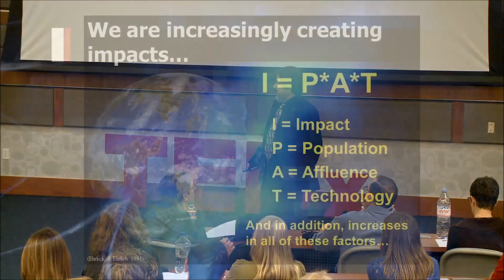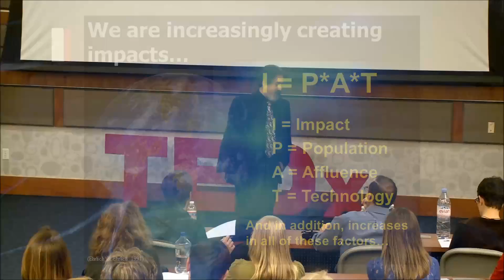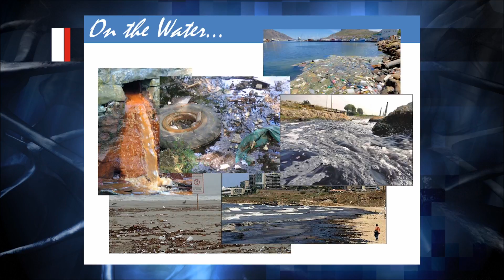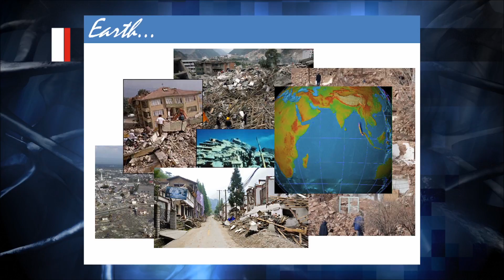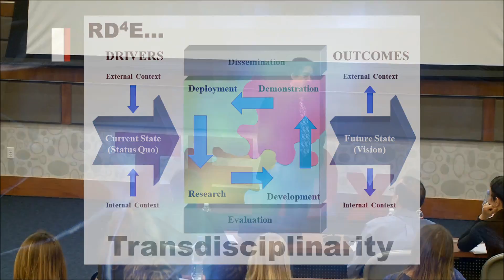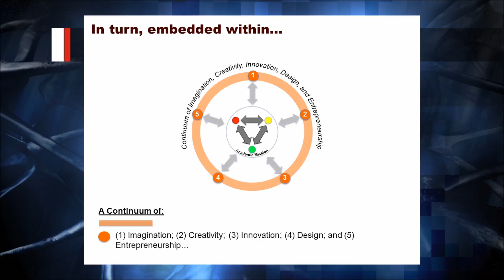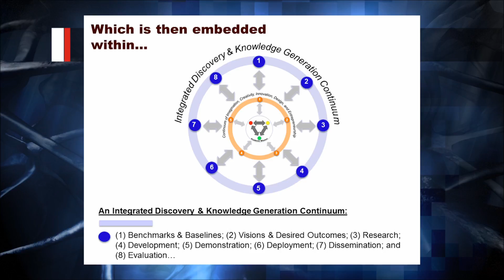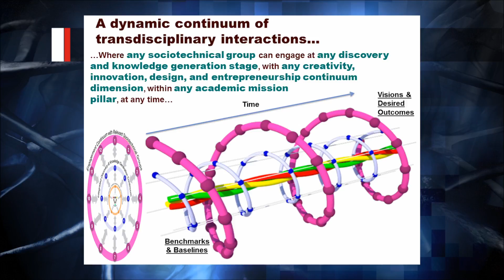Imagination Imperative: Dr. Jorge Vanegas at TEDxTAMU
In his fascinating Talk at TEDxTAMU, Dr. Jorge Vanegas tackles the challenges that are facing the world. Dr. Vanegas touches on global problems from the environmental impact of fossil fuels to the growing number of people living in poverty. How do we address these global challenges? Imaginative individuals.